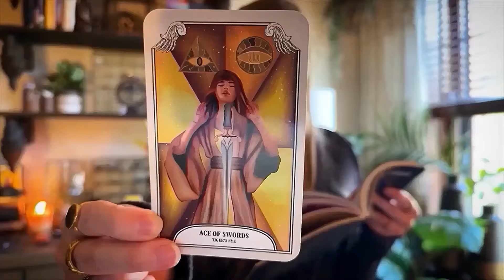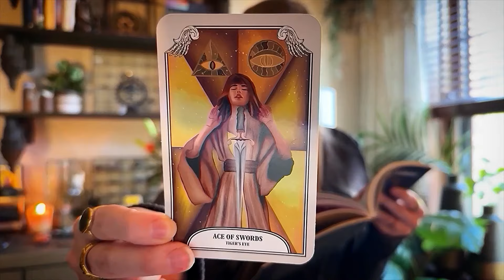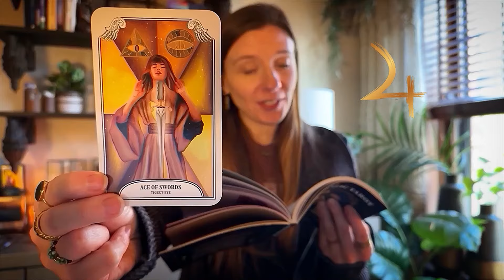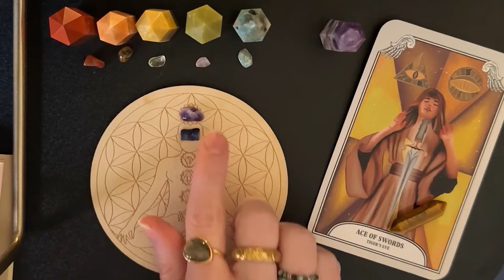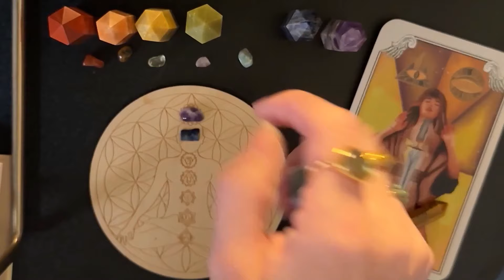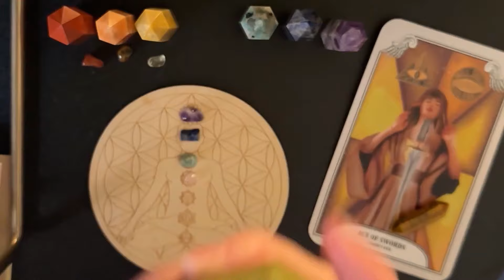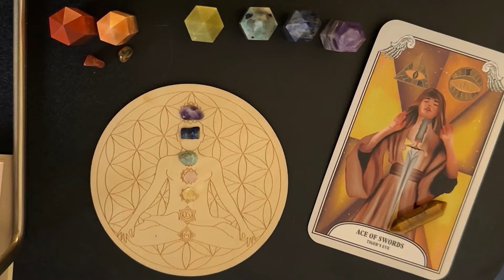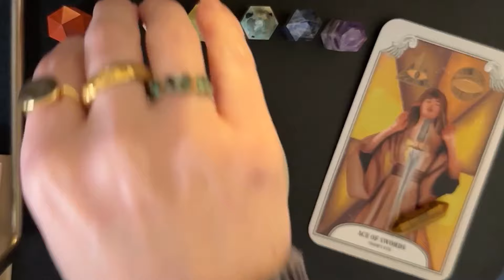Reiki QUANTUM Healing for MANIFESTATION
🌟 Rare Jupiter-Uranus Conjunction Reiki Session 🌟
Ground & Harmonize Mind, Body, & Spirit 🙌❤️✨

Welcome to this Cosmic Healing! 🪐 In this transformative Reiki session, we harness the potent energies of the rare Jupiter-Uranus Conjunction in Taurus to ground and integrate higher vibrations into your being.

Jupiter and Uranus, both spiritual and intellectual powerhouses, converge in Taurus, infusing us with profound energy from the higher realms. Join me, as we work to harmonize mind, body, & spirit amidst this celestial event.

🌈 Reiki, the channeling of universal life force energy, transcends time and space, allowing us to tap into the benefits of this transit whenever you need it.

🌹 At the root chakra, we release attachments holding you back, grounding the transit's energies. A singing bowl grounds these energies further, anchoring them in place.

🗣️ Activating the throat chakra, the center of manifestation, set your intentions or allow divine guidance to flow through you.

🔒 Let's seal this soul-level healing together.

Together, let's embrace the power of the Jupiter-Uranus Conjunction and elevate our consciousness. 🌠

📌TIMESTAMPS:📌
0:00 - Intro to Reiki
1:22 - Cosmic Energy
1:48 - Ace of Swords/Tigers Eye
3:50 - Reiki Healing Integration